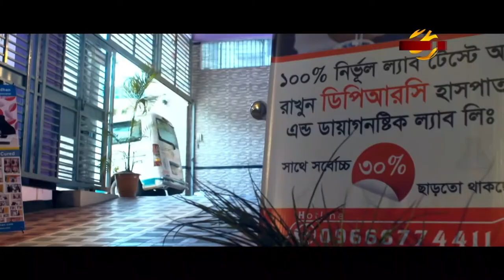PAIN CLINIC। HOSPITAL। DIAGNOSTIC CENTER । REHABILITATION CENTER। ARTHRITIS। PARALYSIS। PHYSIOTHERAP